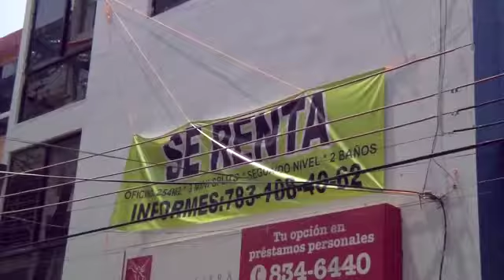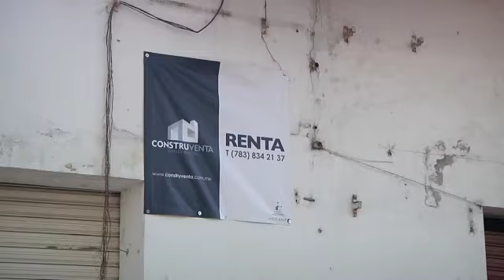Altos costos de rentas podrían evitar reactivación comercial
Al inicio de la contingencia sanitaria en Tuxpan, un 70 por ciento de los establecimientos comerciales sobre todo los no esenciales bajaron cortinas y aunque hoy, la semaforización en naranja permite su reapertura, un 20 por ciento aproximadamente de estos, podría no retornar debido a los altos costos de las rentas,